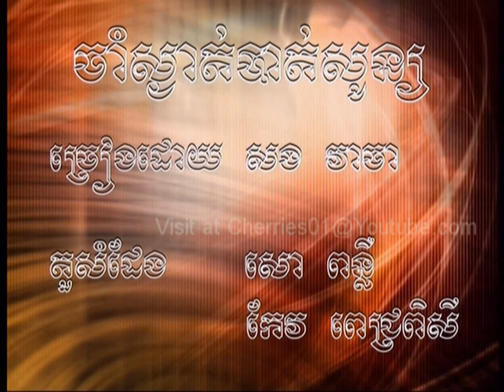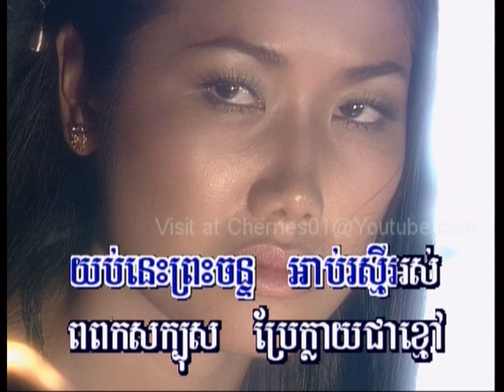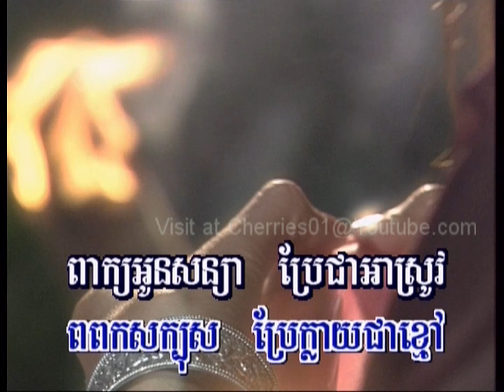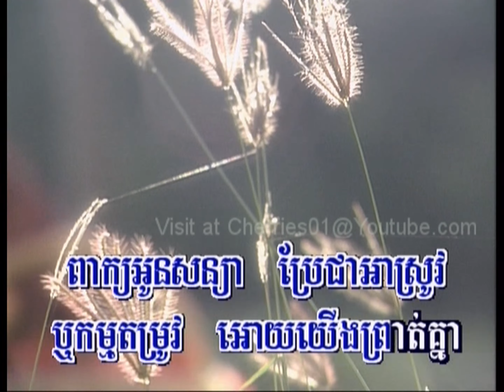Khamerak DVD #03 - Sous Songveacha - Cham Bat Sngat Son / សួស សងវាចា - ចាំស្ងាត់បាត់សូន្យ